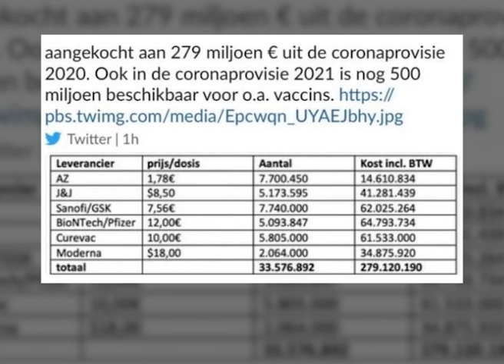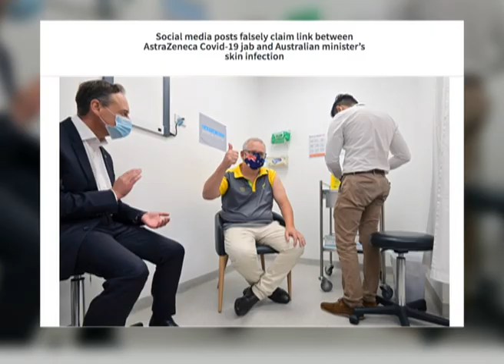CHA CHA LITIX! Episodul 176. Lista de prețuri pentru vaccinurile anti-Covid, făcută publică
CHA CHA LITIX! Episodul 176. Gafă uriașă: lista de prețuri pentru vaccinurile anti-Covid, făcută publică